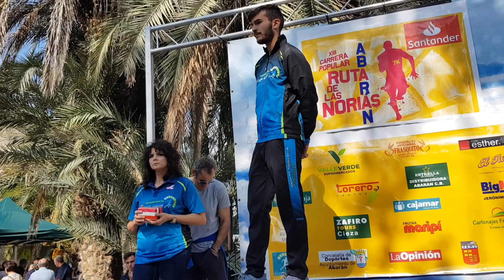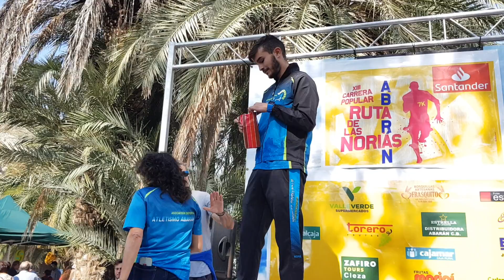Reconocimiento al atleta local Raúl Martínez